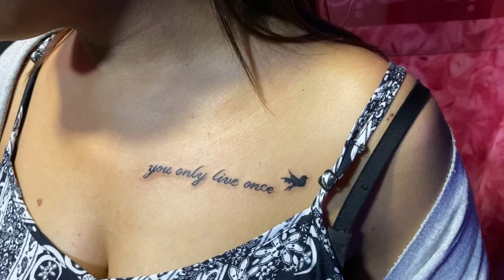Sexiest Tattoo Part 2 | Private Tattoo for Girls | Chest Tattoo | Girls Tattoo only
Did this chest tattoo for one of my Clients, She wanted a wording tattoo and also one on thighs. We do all kinds of tattoo at best price in bangalore.

For tattoo enquiries kindly call / Dm to 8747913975